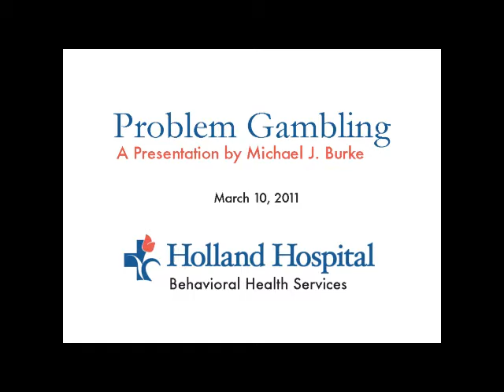Problem Gambling with Michael Burke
Gambling addiction has grown to alarming rates. Hear Michael Burke, nationally recognized speaker and author of "Never Enough: One Lawyer's True Story of How He Gambled His Career Away", speak on his personal journey with gambling; healthy vs. unhealthy gambling; how it effects teens, adults and the elderly; and trends in Michigan. Discussion also includes effective methods to treat problem gambling and where to go for help in our community.